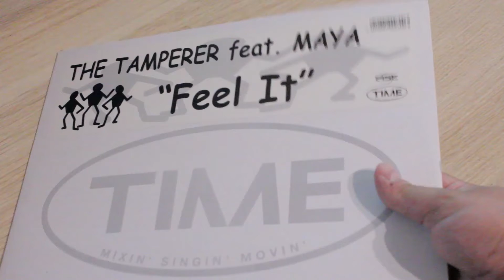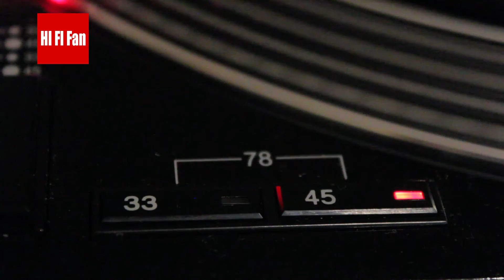The Tamperer Feat. Maya - Feel It [Vinyl Rip] | 90s Dance Classic (Vinyl Music)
Disfruta de la versión en vinilo de "Feel It" de The Tamperer Feat. Maya, un clásico de la música dance de los años 90. Sumérgete en la calidad de sonido única que solo un vinilo puede ofrecer.

🎵 **Canción:** Feel It
🎤 **Artista:** The Tamperer Feat. Maya
📀 **Álbum:** Fabulous (1998)
📅 **Año de lanzamiento:** 1998
🎚️ **Formato:** Vinyl Rip

En HiFiFan, nos apasiona la música en vinilo. Subimos las mejores canciones en formato vinyl rip para que disfrutes de la auténtica calidad de sonido. Desde clásicos del rock hasta gemas del pop y dance, nuestro canal es tu destino para la mejor música en vinilo.